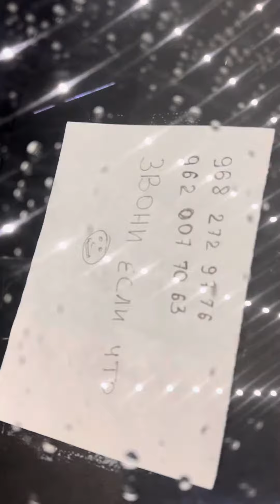Киа Рио 2018г 1.4л автомат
Киа рио 2018г 1.4л автомат цвет белый
Двигатель масло не расходует
Каробка не пинает не хрустит
Кузов : правое крыло менян, вод дверь крашено На зданем бампере есть скол, царапина на двери можно отполировать
Салон чистый
Штрафов запретов нет
Птс стс оригинал